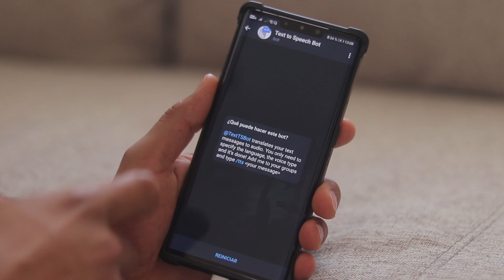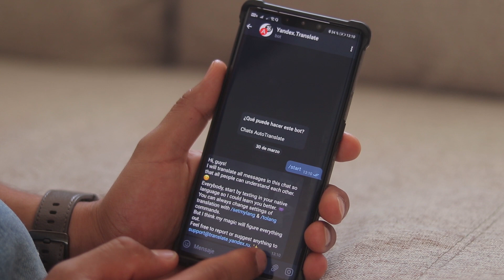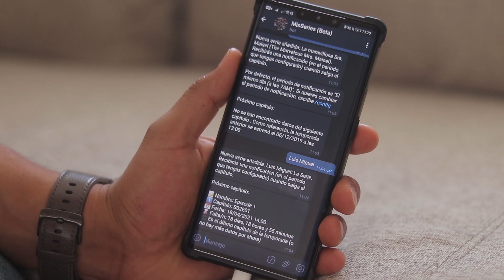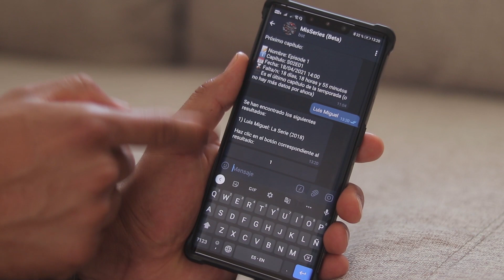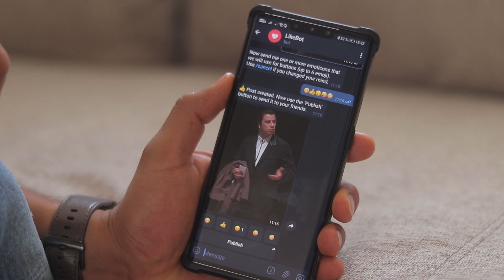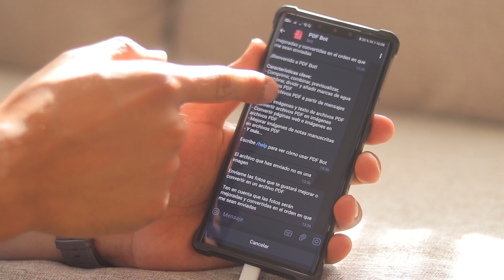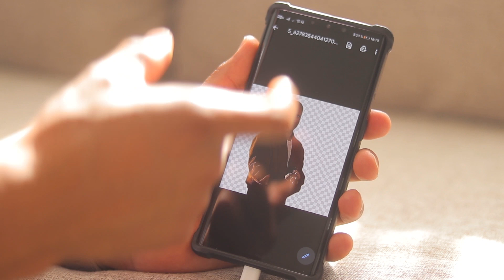Los MEJORES BOTS de TELEGRAM 2021 || Haz mucho mas que solo enviar mensajes!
No todo es tecnología:

Saludos!!!